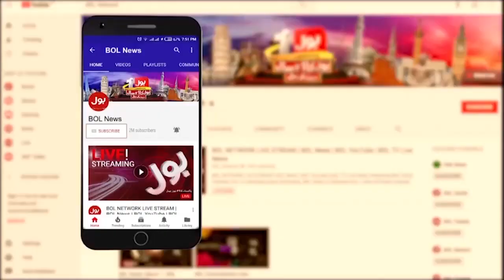TLP Hafiz Saad Hussain Rizvi Warns to Govt Tehreek e Labbaik Pakistan Breaking News